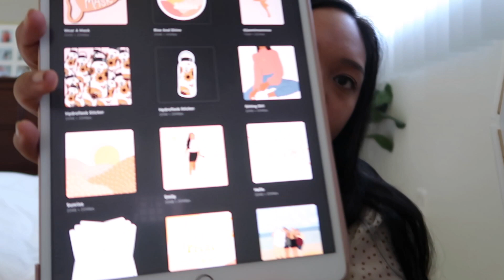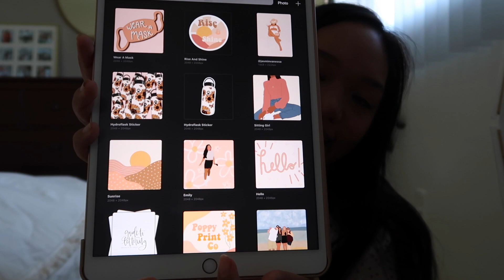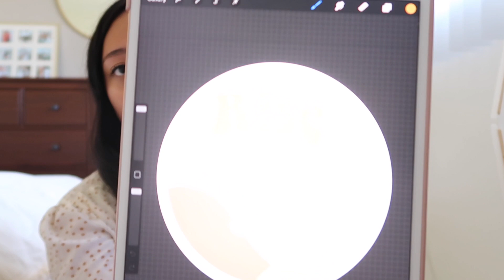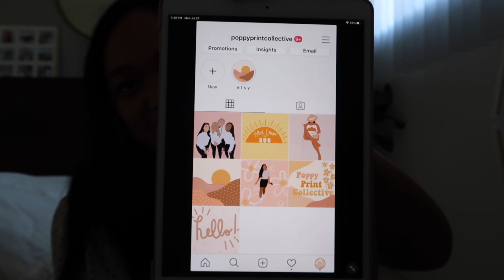OPENING MY OWN ETSY SHOP! // stickers, art prints + more :)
My Etsy shop is now live!! For anyone who uses my code, I will shout you out in my next video :)
ETSY SHOP

☆ about me ☆
age: 23
place: los angeles county california
school: graduated from san diego state university december 2019
camera: canon g7x mark ii
what you'll find on my channel: post grad life, college advice, travel vlogs, disneyland videos and storytimes